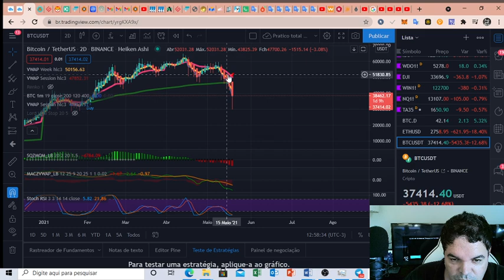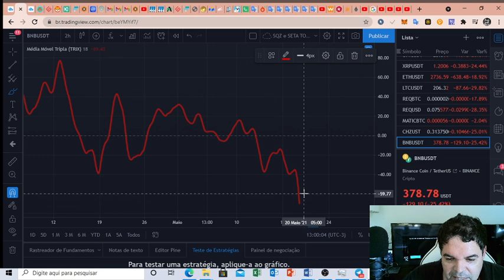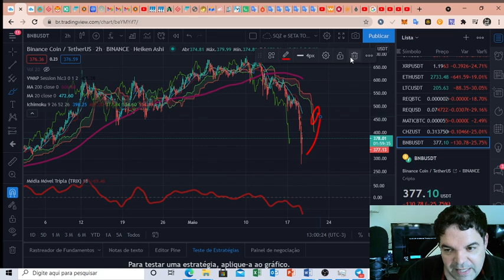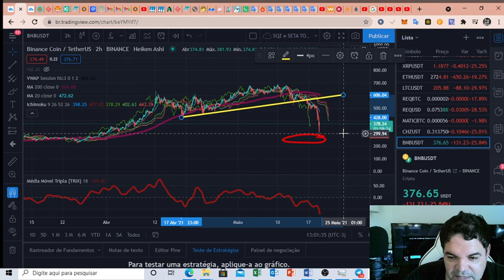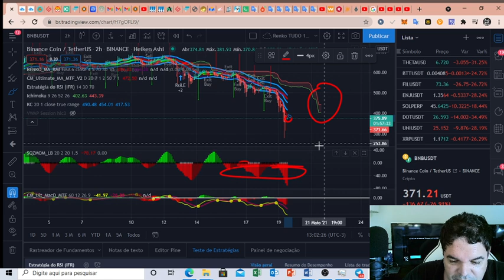Binance (BNB) - Análise de hoje, 19/05/2021!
TWPvSrVQbDq4wyYiWTg2ubdqCfFhPkdiRw

Por favor, peguem essas informações e façam suas próprias pesquisas.